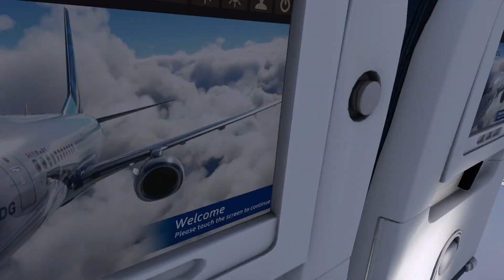MSFS | Takeoff from Istanbul and Landing to Gaziantep Passenger View | PMDG B739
Join us for a short virtual passenger flight (takeoff from Istanbul and landing to Gaziantep) with the PMDG 737-900 in Flight Simulator 2020. This video is dedicated to the victims of the Turkey earthquake that struck Kahramanmaras on February 6th, 2023. Our thoughts and condolences go out to all those affected. Let us take a moment to remember and honor those who have lost their lives and homes in this short yet impactful flight simulation experience.